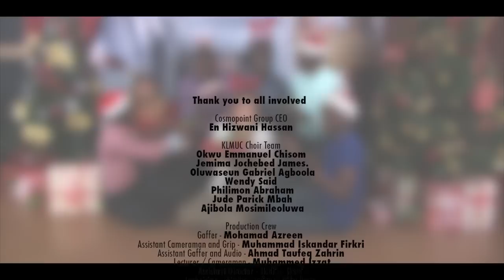Christmas Greetings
The joy of Christmas is best celebrated with love, laughter and close friends and family. Our Group CEO shares his heartfelt greetings.